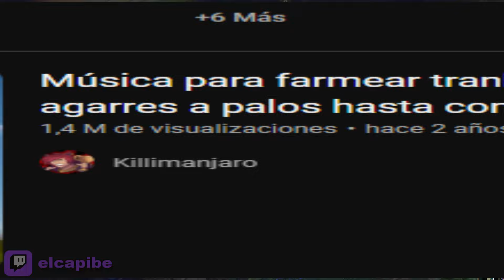Nasus Jungla CRITICOS (Pega Mucho)